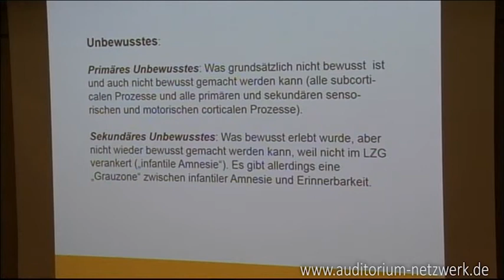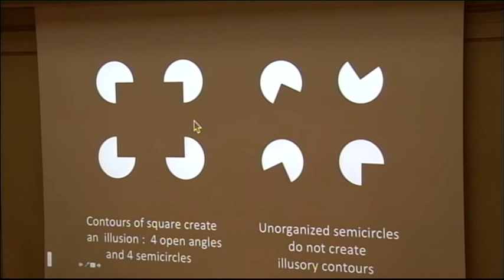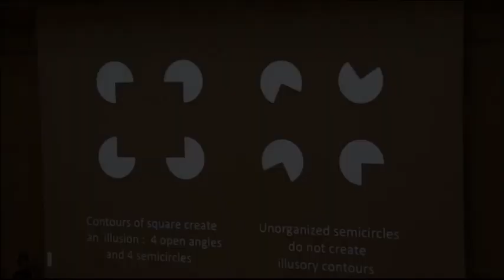Der unbewusste Mensch - Kandel E. Roth G. Heinz A. Bohleber W. - (Trailer)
Neurobiologische Prozesse,und Erinnern

Eric R. Kandel ist einer der bedeutendsten Neurowissenschaftler unserer Zeit. Geboren in Wien, emigrierte er 1939 in die USA. 2000 erhielt er den Nobelpreis für Medizin. Humorvoll und so differenziert, dass auch Laien der komplexen Materie folgen können, vermittelt er in Spielräume neuronaler Prozesse wie Lernen, Erinnern und das Gedächtnis sich entwickeln. Er vollzieht einen Brückenschlag zwischen den Welten der Kunst und der Hirnforschung und wir erfahren, wie es kommt, dass "die Schönheit im Auge des Betrachters liegt". (Deutsch und Englisch)
Gerhard Roth, Professor für Verhaltensphysiologie und Entwicklungsneurobiologie, geht in Neurobiologische Korrelate unbewusster Prozesse darauf ein, wie Psychotherapie auf das zentrale Nervensystem wirkt. Er erörtert das Unbewusste, Vorbewusste und Bewusste, deren Verhältnis zu- und Einflüsse aufeinander, den Sitz des Unbewussten und, wie man zu Bewusstsein gelangt.